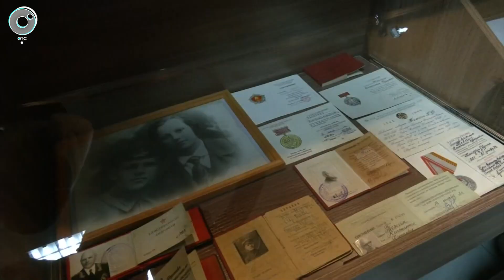В Новосибирской области появилась первая именная застава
На открытии собрались ветераны и действующие военнослужащие. Отныне пограничное отделение в Купино будет носить имя Константина Фёдоровича Телегина.